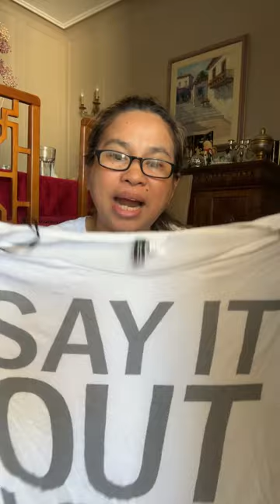Sorting of used clothes